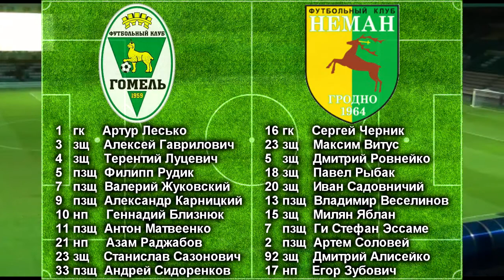Видеообзор матча "Гомель" - "Неман" от 30.09.2013 (25 тур)